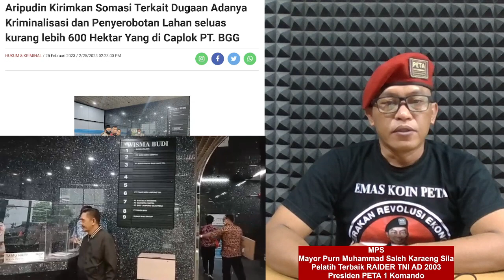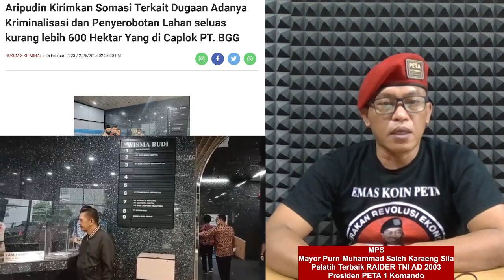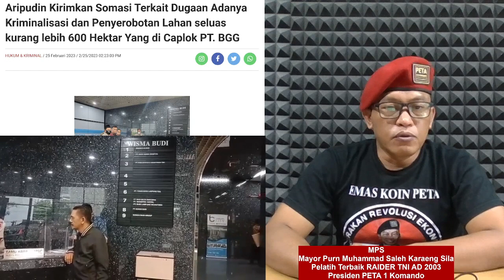Bpk Aripudin Kirim Somasi Terkait Dugaan Adanya Penyerobotan Lahan 600 Hektar Yg di Caplok PT. BGG.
Aripudin Kirimkan Somasi Terkait Dugaan Adanya Kriminalisasi dan Penyerobotan Lahan seluas kurang lebih 600 Hektar Yang di Caplok PT. BGG.
MPS : SEMOGA INFO INI SAMPAI KE PRESIDEN JOKO WIDODO.

Aamiin.

TTD